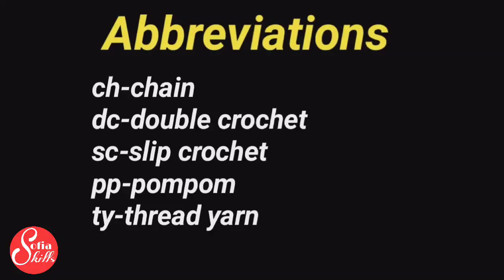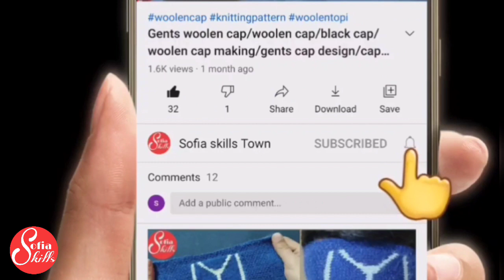namaz ki topi/muslim prayer cap/topi design/crosia topi design/crochet topi/new topi design part 2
namaz ki topi/muslim prayer cap/topi design/crosia topi design/crochet namaz topi/new topi design part 2

about video
in this video you watching beautiful crosia topi design for namaz
this design is very beautiful  and easy for maked
I hope you like this muslim prayer cap